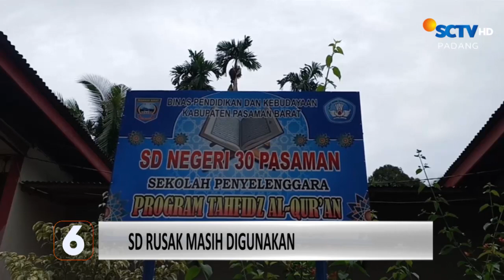SD Rusak Masih Digunakan | Liputan 6 Padang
Liputan 6 Padang, 01 Desember 2023 Part 1